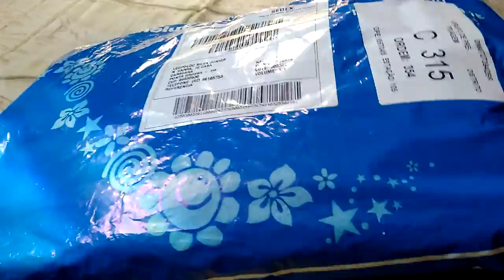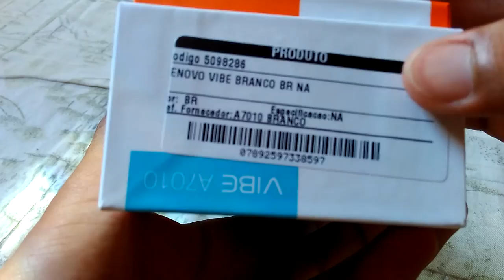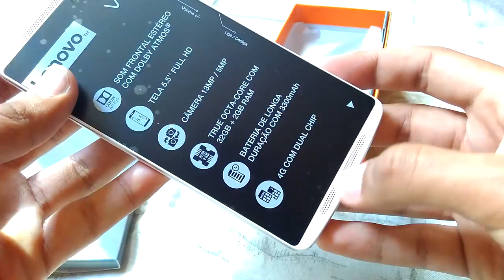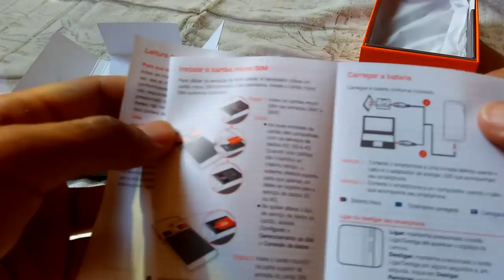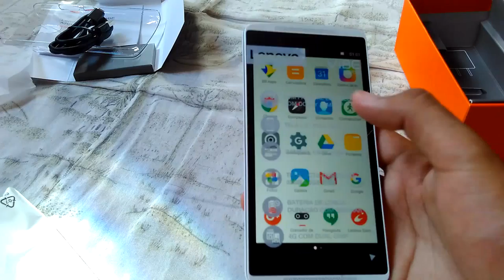Unboxing Lenovo Vibe A7010 - Dicas Mobile Brasil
++ Novo aparelho em testes, já vou adiantando que ele é surpreendente, mas por enquanto tem somente o unboxing.

 CONTATO